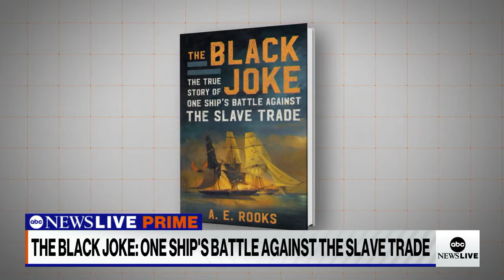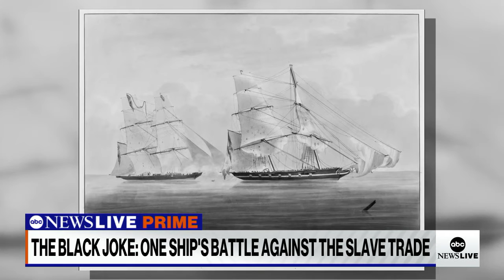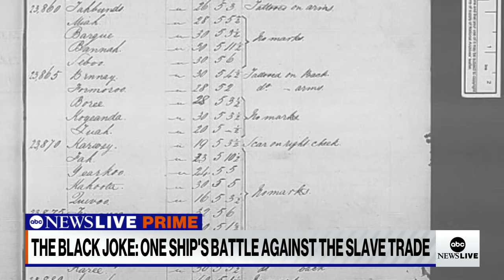A.E. Rooks talks about ‘The Black Joke'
ABC News’ Linsey Davis speaks with A.E. Rooks about her new book “The Black Joke: The True Story of One Ship’s Battle Against the Slave Trade.”